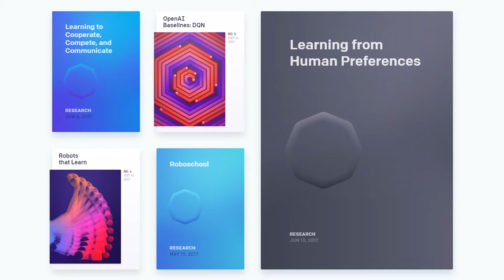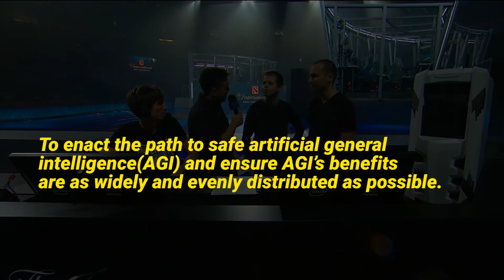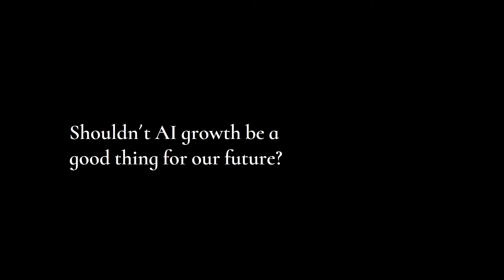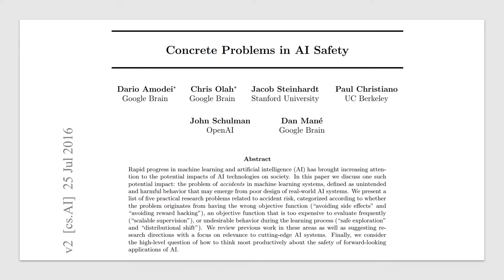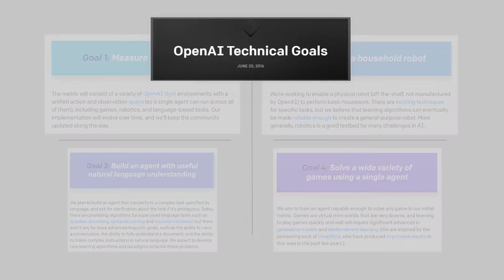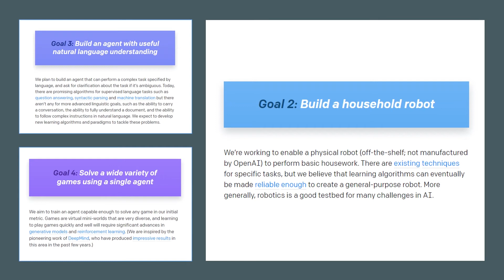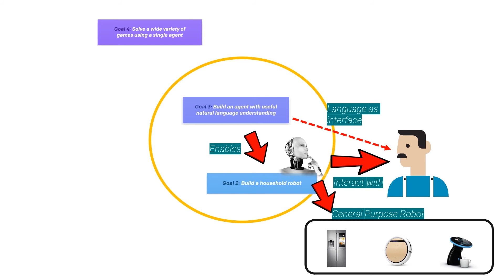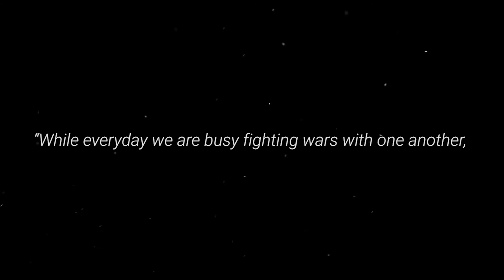Why is OpenAI Important? Ep2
OpenAI is spearheading the AI safety research, however, seldom do people truly know what it does and what its goals are. So here is my attempt to explain it.

Read more about AI here:
AI experience the world:

My very humble articles on A.I. & its development written a year ago(not a necessary read):